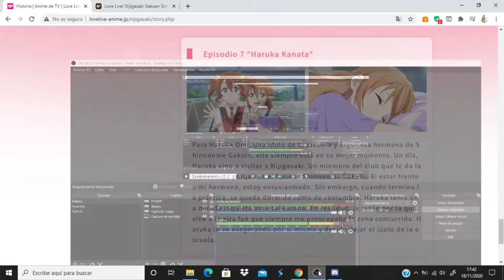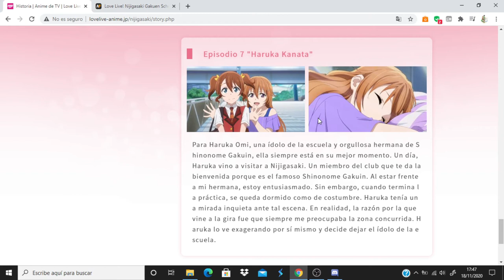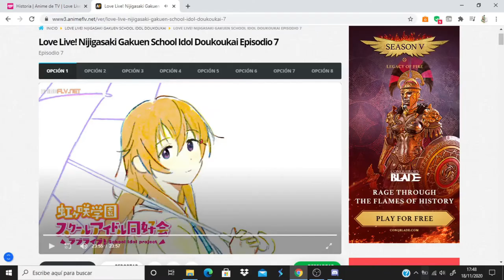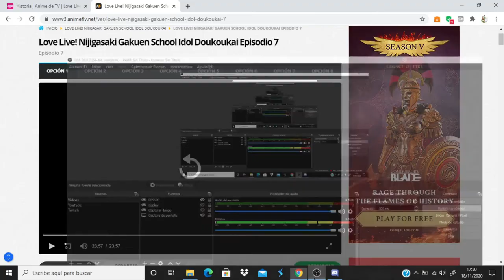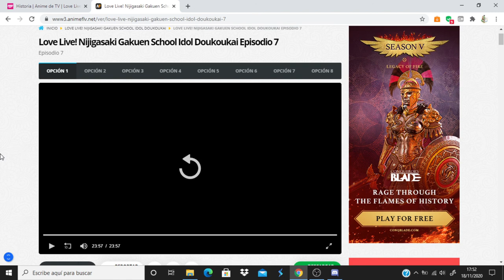Love Live! Nijigasaki Gakuen School Idol Doukoukai comentando avance del capitulo 8